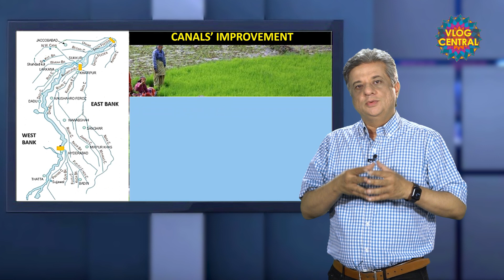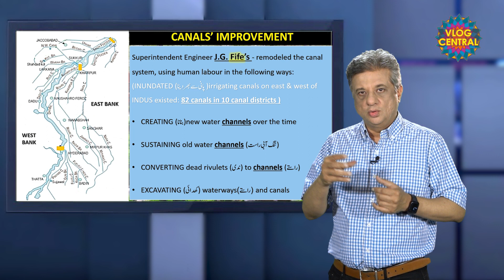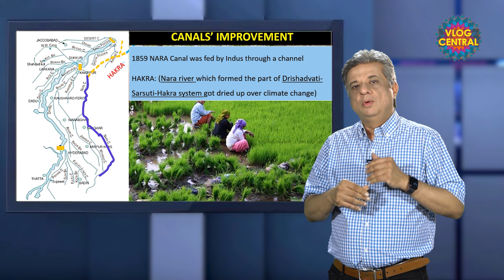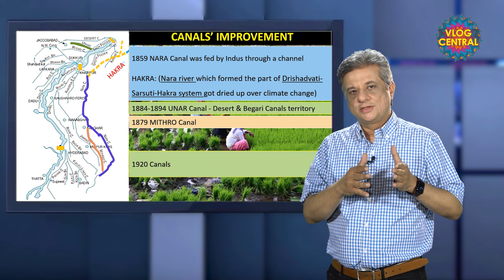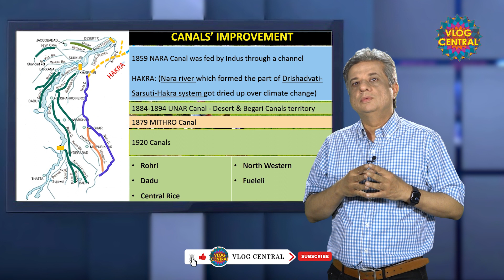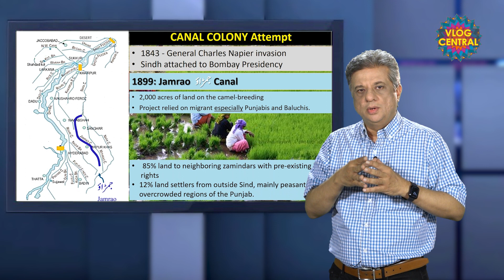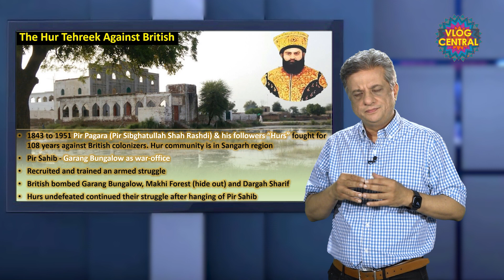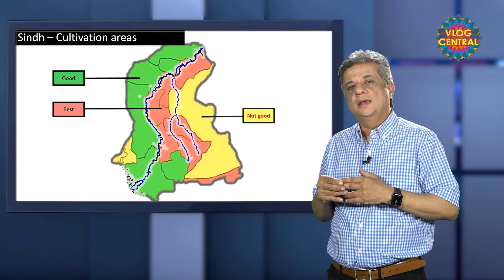British Canals System in Sindh 1843 To 1932 | British Canal System | EP-13 | S.M Jafri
References:
1. Building the Empire, Building the Nation by Timothy D. Haines
2. Early Irrigation Under the British by M. H. Panhwar
3. Sindh Through the Centuries by M. A. Shaikh